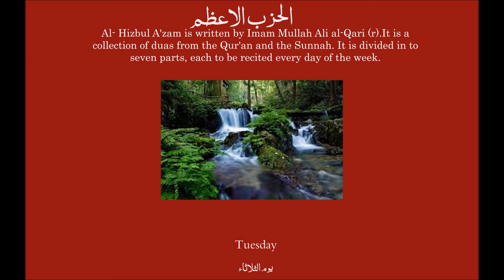Hizbul Azam الحزب الاعظم Tuesday یوم الثلاثاء - منگل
Tuesday Recitation: Al- Hizbul A'zam is written by Imam Mullah Ali al-Qari (r).It is a collection of duas from the Qur'an and the Sunnah. It is divided into seven parts, each to be recited every day of the week. If one is unable to recite then to listen to the recitation will suffice.